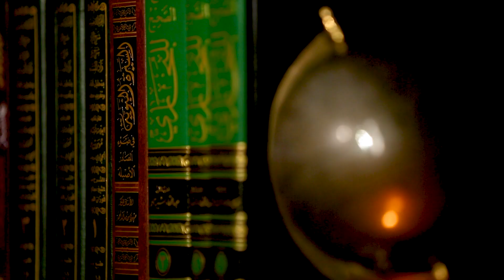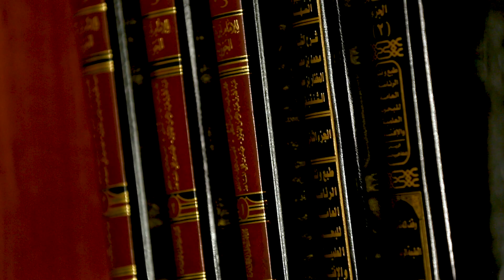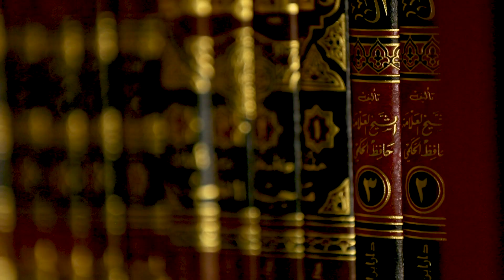Къуран муджизелери: Къуран-и-Керим - Мухаммед Пейгъамберимизнинъ (с.а.с.) энъ буюк муджизеси)